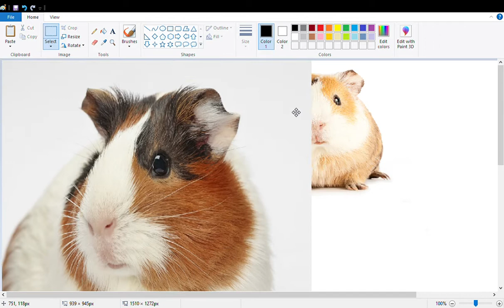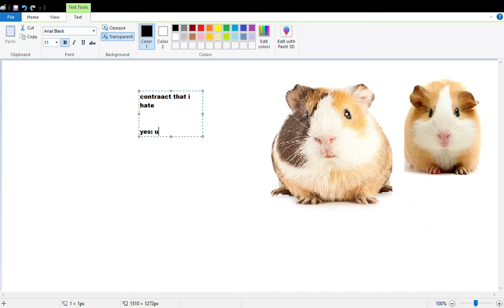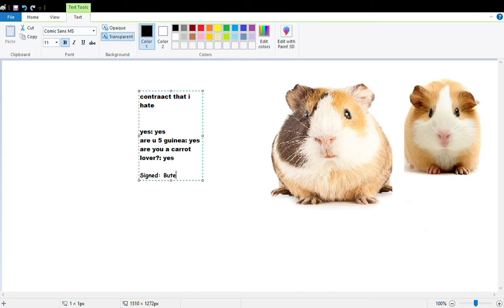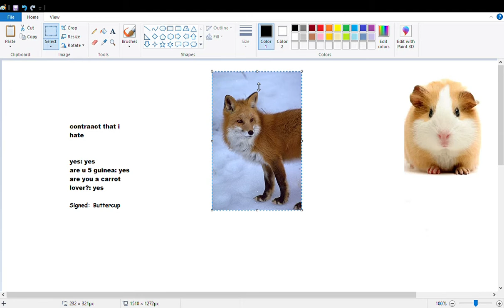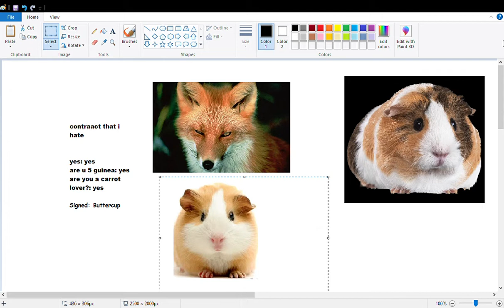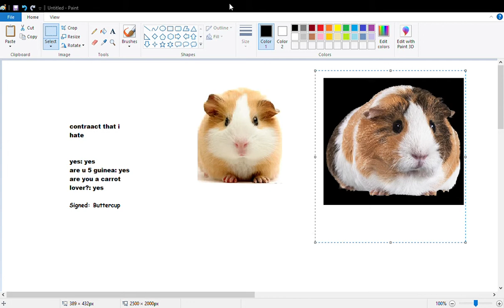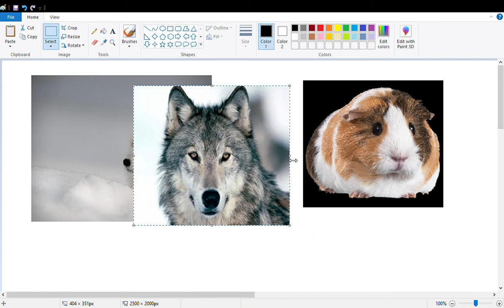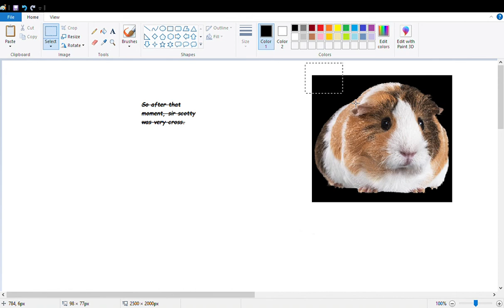S2EP8 ''Buttercup Pig Again.''